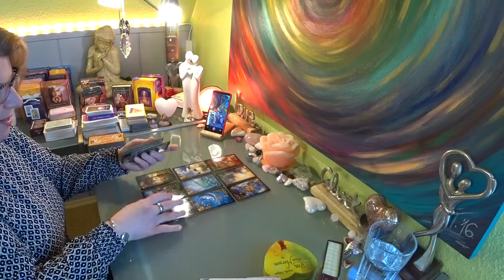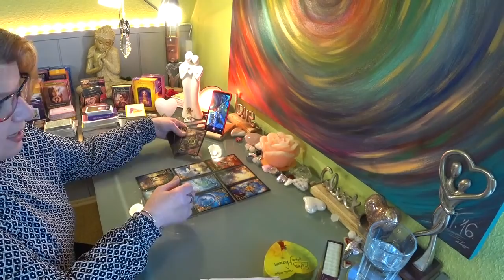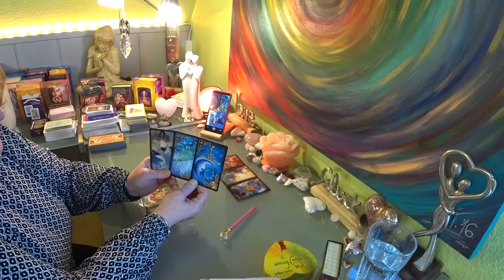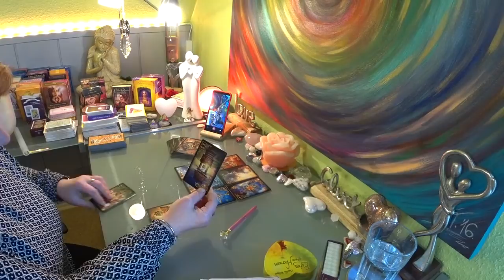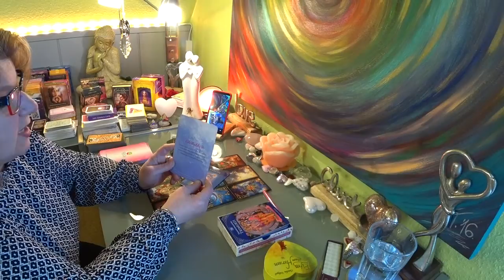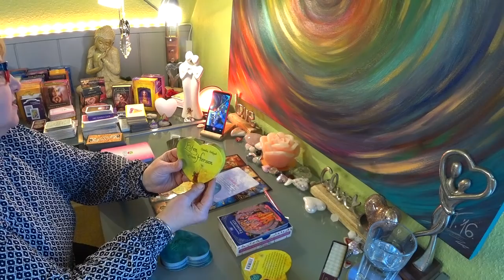Lèlektàrs mit èrez, mit gondol ès hogy alakul tovàbb? Àprilis 06.-àn